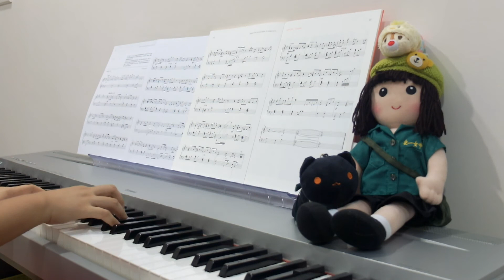【ピアノ】Amore Mio@弾いてみた:ハネ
覺得這個影片好看的話請按下喜歡&訂閱喔!!